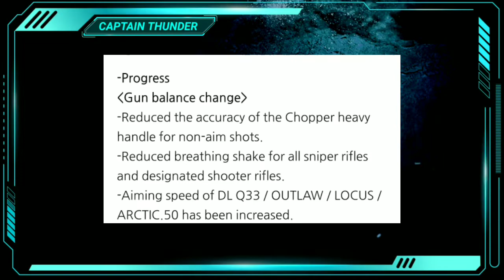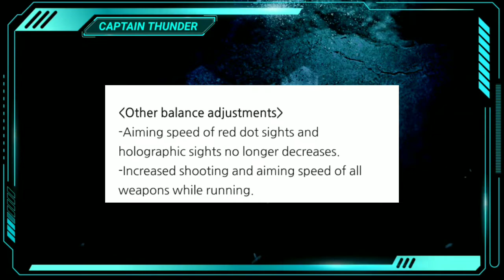Latest Season 9 Buffs and Nerfs/ Balance Changes | ASM 10 LUCKYDRAW TRAILER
LATEST SEASON 9 Buffs and Nerfs ASM 10 LUCKYDRAW TRAILER | CALL OF DUTY MOBILE

Grim Heaper Luckydraw, Asm 10 Bunker Buster Luckydraw

Latest Buffs and Nerfs Season 9